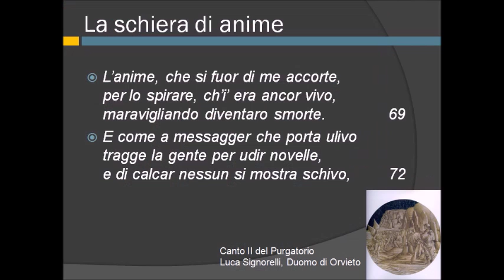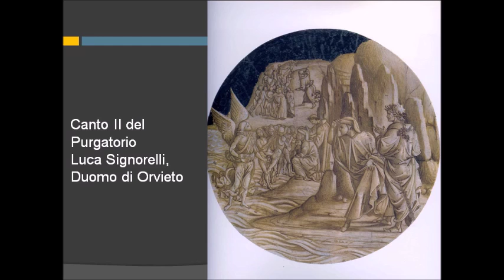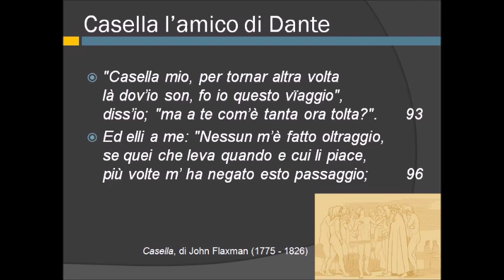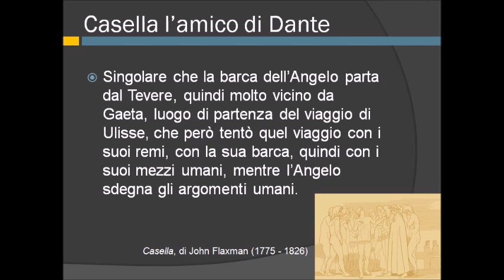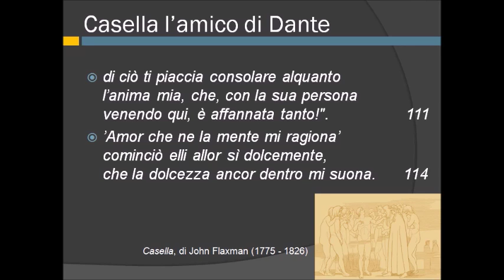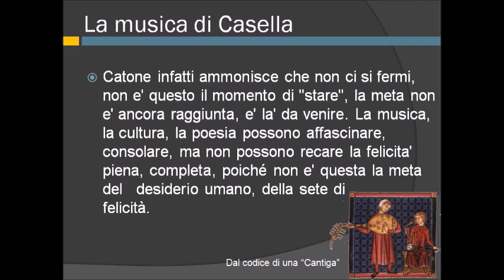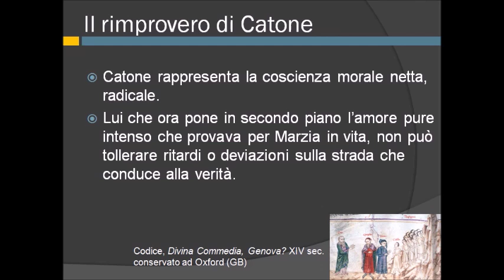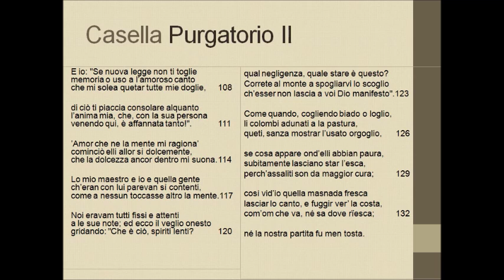Canto secondo del Purgatorio, vv. 70-133